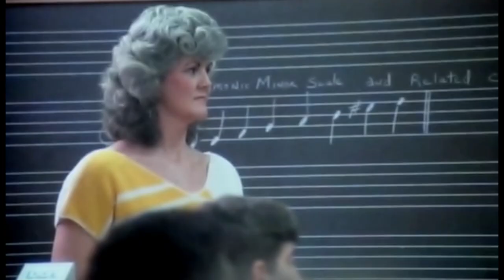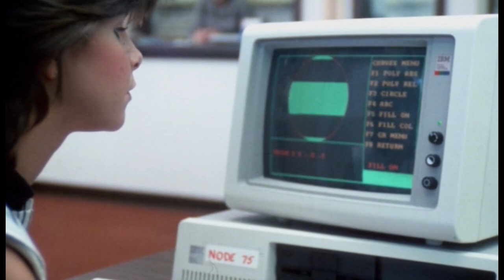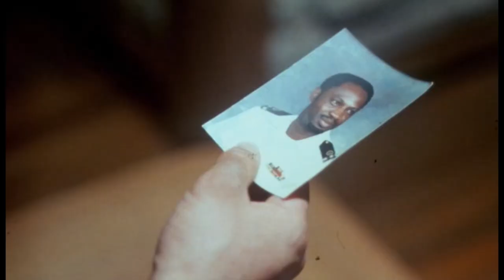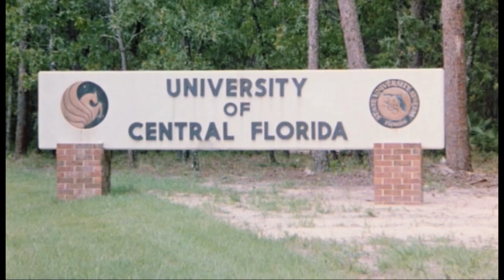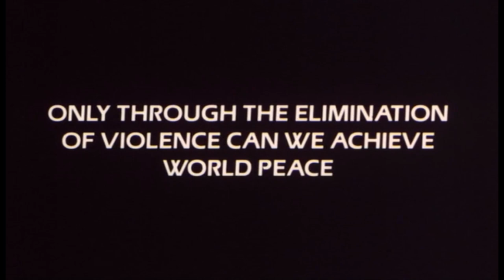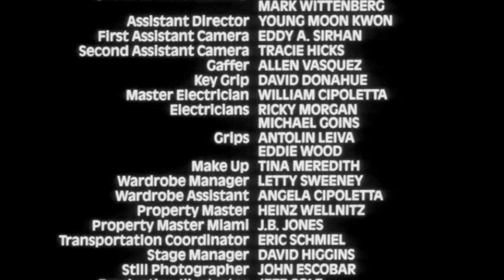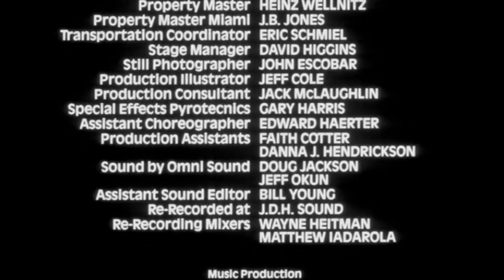Miami Connection - 'Friends Forever' Edit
A few year's ago, captivated by the release of Miami Connection, my friend and I were confused why Drafthouse would leave such great deleted scenes cut from the movie.

This edit of Miami Connection contains all of the deleted scenes, features an alternate ending and removes the motorcycle bar sequence which seemed rather tedious and unnecessary.

I certainly do not own the rights to this film.

The only reason for posting this fan-edit is for the purpose of public debate and interest and education in post-production storytelling.

I highly recommend purchasing the original film from Drafthouse Films